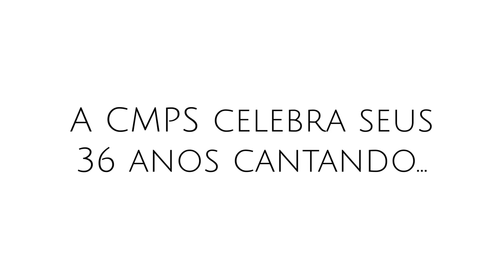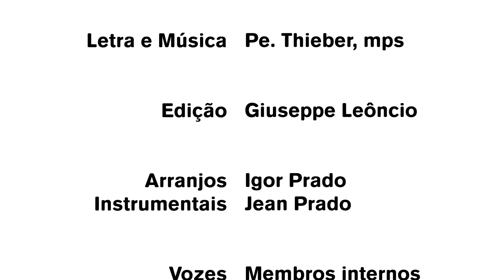CMPS 36 anos - “Bem mais do que mil somos um”